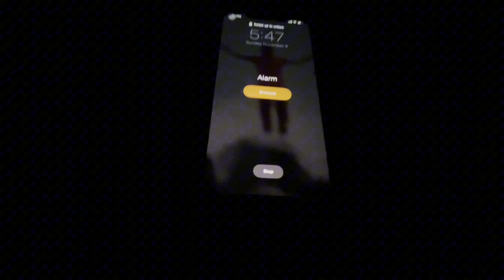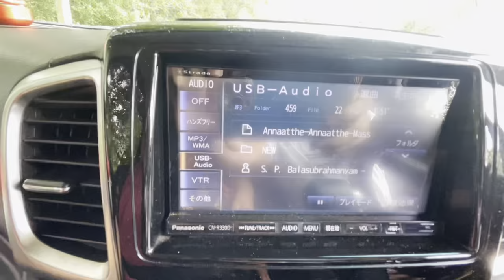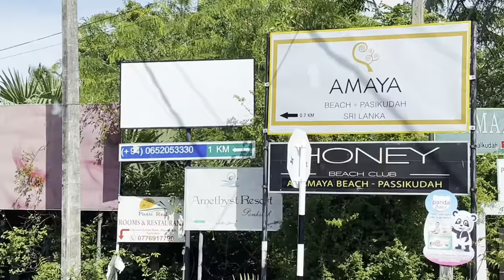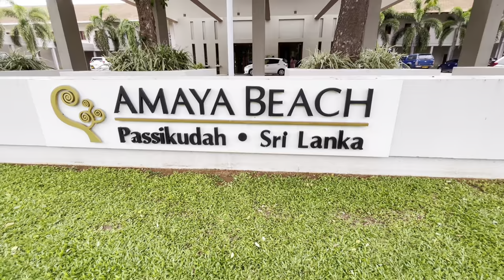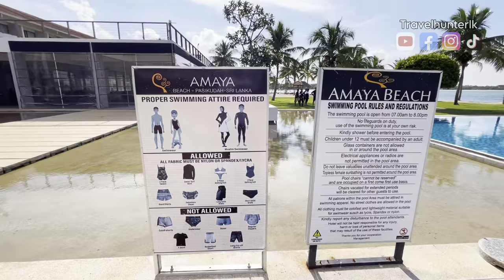Amaya Beach Pasikudah Day1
Day 2

Amaya Beach, Pasikudah is located in Kalkudah the East Coast of Sri Lanka, a stunning outdoor pool resides between the beach and Amaya Beach Passikudah, a resort offering spacious rooms and suites with private balconies and free WiFi. A spa, fitness centre and restaurant are available.

Their rooms are air-conditioned and include a flat-screen satellite TV, safe and minibar. A seating area and private bathroom with bath, shower hairdryer and free toiletries are provided.

Other facilities offered at the property include water sports facilities, meeting facilities and luggage storage. Guests can go cycling, fishing and diving. The property offers free private parking.

Join my social medias